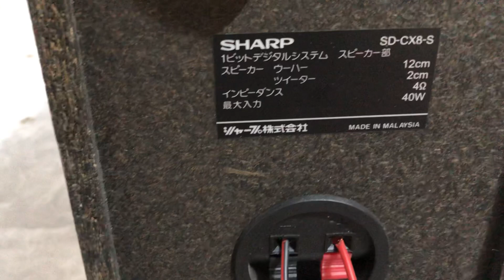460K(không ê căng),500K(có ê căng). BAO SHIP. Cặp sharp chất âm đỉnh.remix hay. Zalo: 0975 575 262